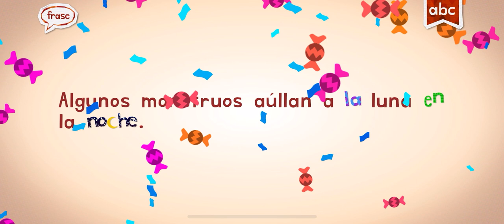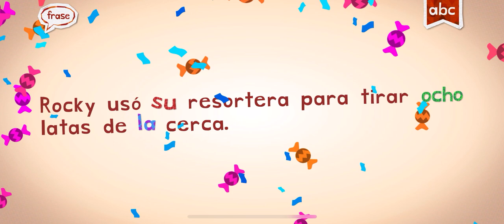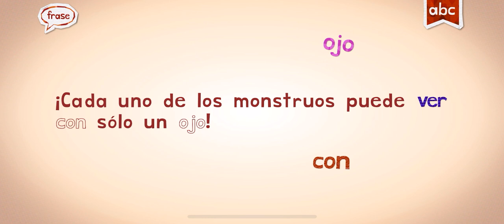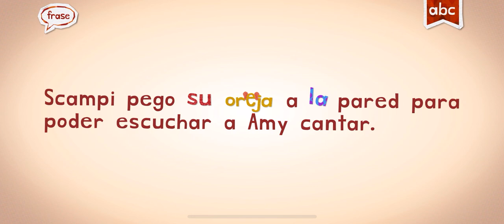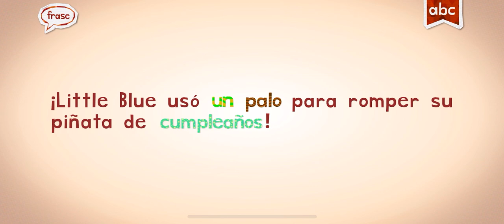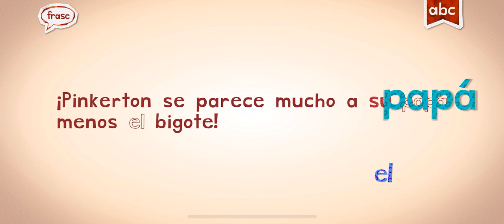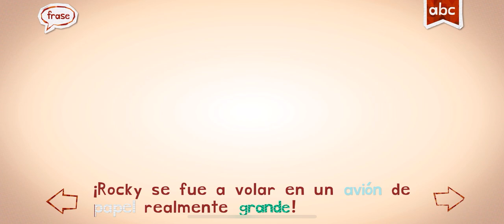ESPAÑOL SPANISH WORDS ENDLESS LEARNING